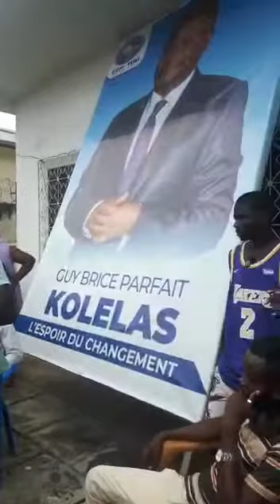Le porte parole du défunt Parfait Kolelas réagit sur sa mort regardez la vidéo jusqu'à la fin